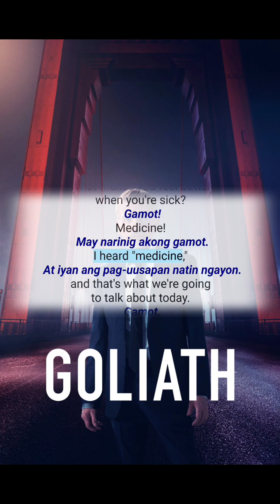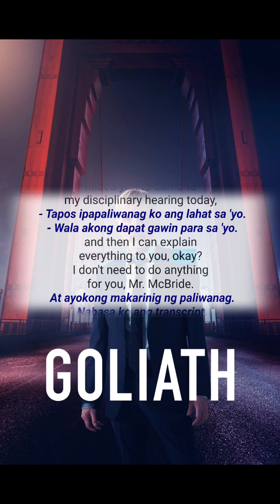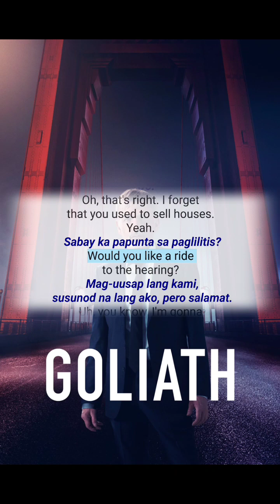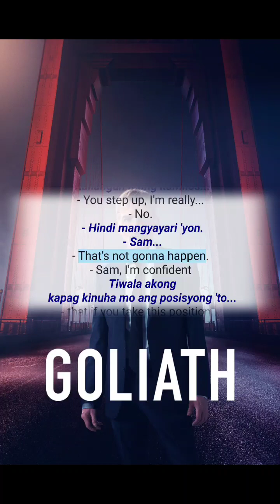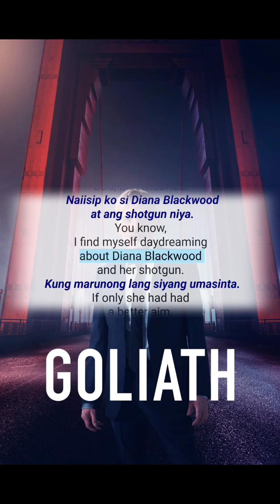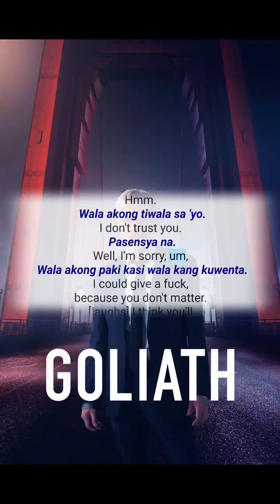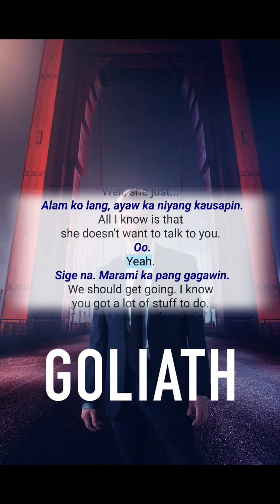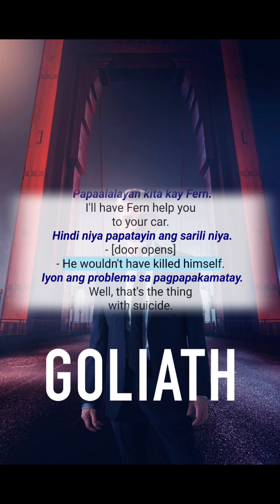Matutong Mag English 🇵🇭 Goliath S04E05 | English Conversation For Tagalog/Filipino Speakers